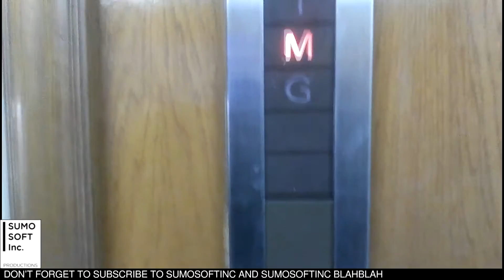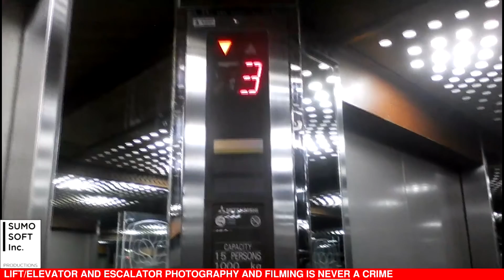(Happy Birthday IDLift3000) Mitsubishi Lift at BCA Pluit, Jakarta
A 90s Mitsubishi lift. This is uploaded to celebrate IDLift3000's birthday. Enjoy!

Capacity: 1000kg / 14 persons
Serviced floors: G, M, 1 - 3
Taken date: October 28th, 2016

Copyright Sumosoftinc Productions 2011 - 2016